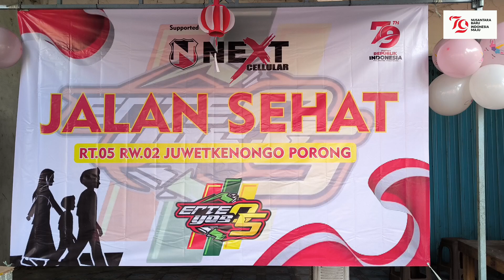Jalan Sehat RT.05 RW.02 Juwet Kenongo Porong-Sidoarjo 18 Agustus 2024